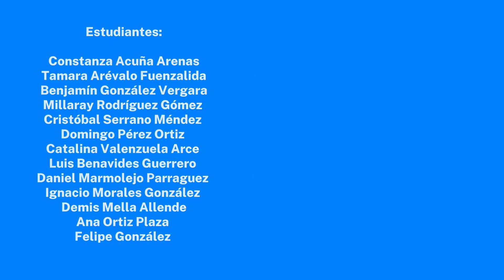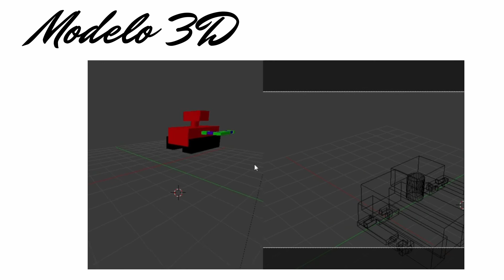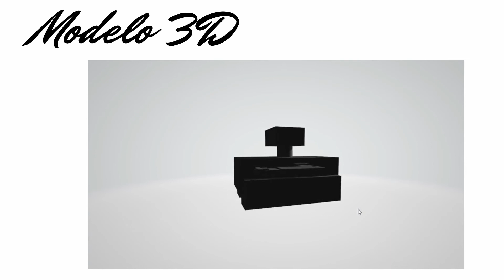ACADEMIA CIENTÍFICA ESCOLAR 2020 - LICEO FERMÍN DEL REAL CASTILLO, CHÉPICA